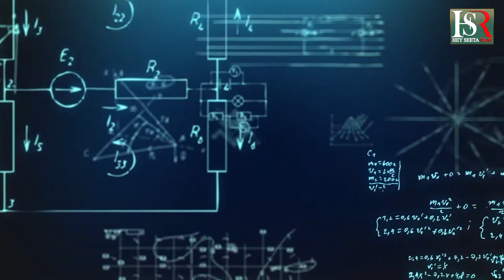PM Modi : ಹಳೆ ಹಾದಿಯಲ್ಲಿ ಮೋದಿ ! Kannada News | Today News | Breaking News Viral News